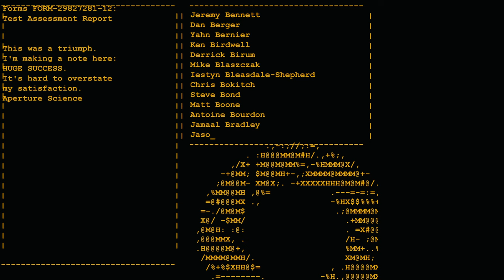Portal - Part 4 (Finale)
Finally doing the original Portal (campaign or story mode)! Planning on doing Portal 2 in the near future! Hope you enjoy!